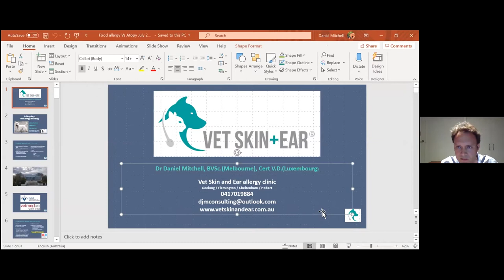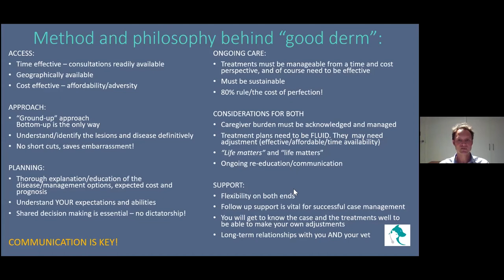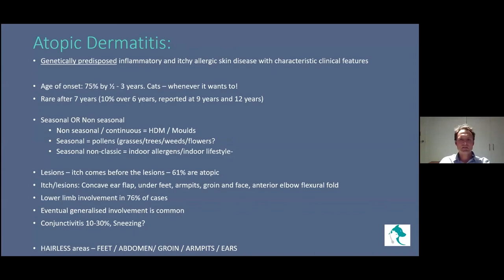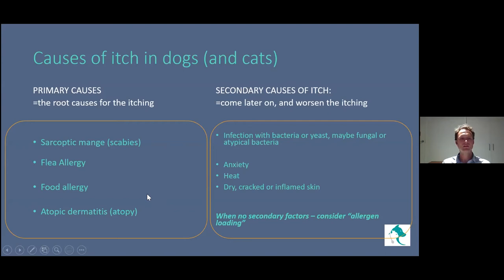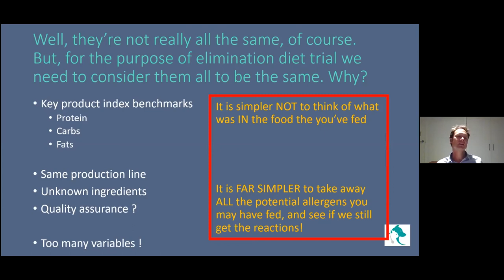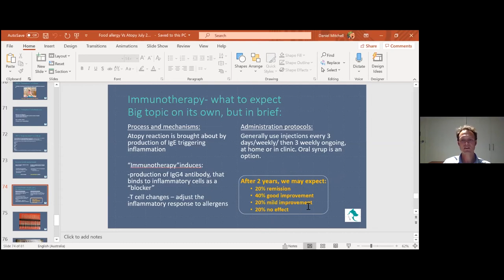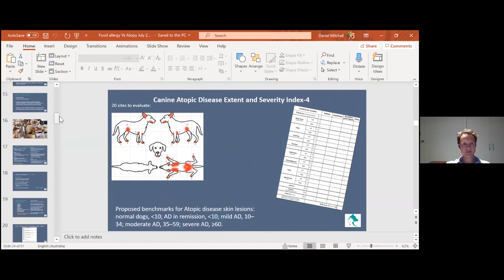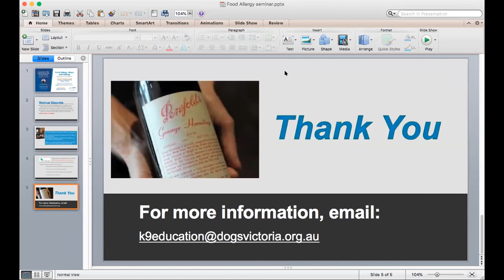Food Allergy, Atopy & Itching: Diagnostics and Management, presented by Dr Daniel Mitchell. Webinar